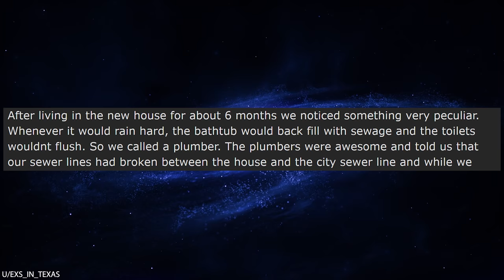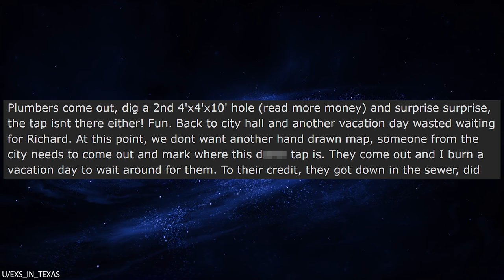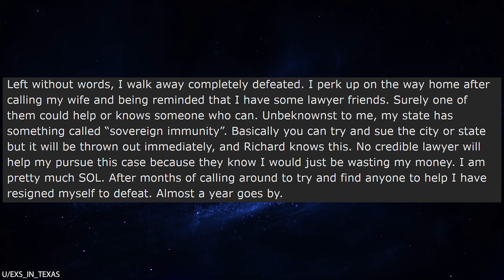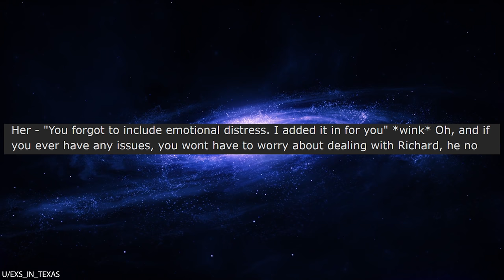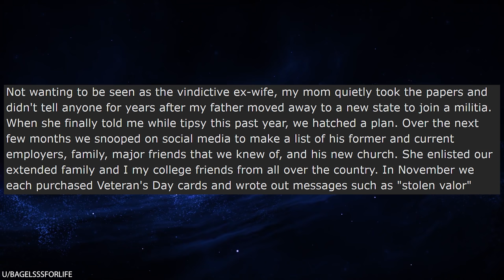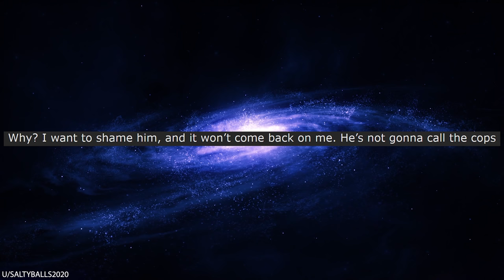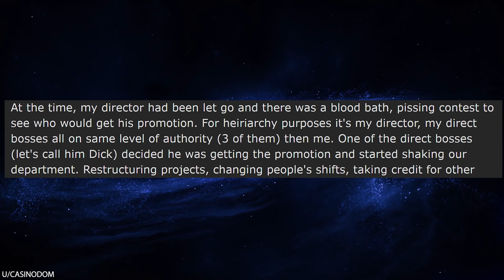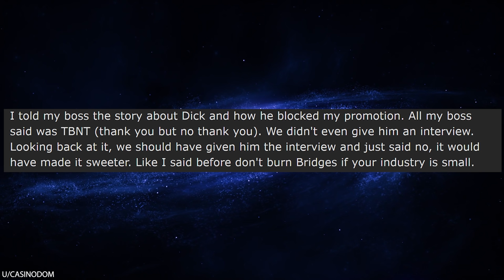r/Prorevenge I Tricked a Porch Pirate with a TRAPPED PACKAGE!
r/Prorevenge In today's video, OP suspects that his deadbeat neighbor is stealing his packages off of his front porch. So, he decides to do something about it and catch the thief red handed (or in this case, purple-handed) by creating a dye-bomb trap that turns EVERYTHING purple. The thief is in for a nasty surprise when he opens the package in his house!